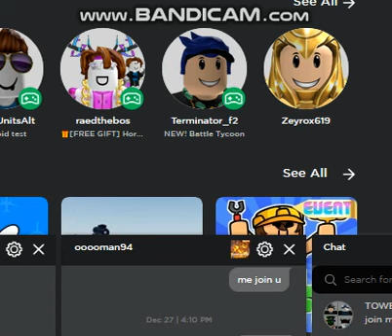my friend ooooman94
hi guys  its oo man his roblox username is ooooman94 and were playing tds yes